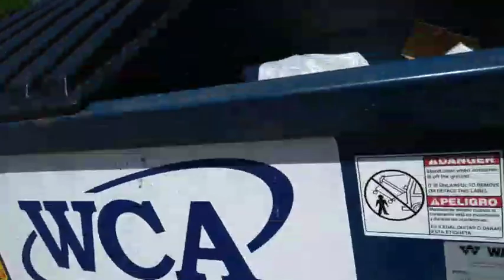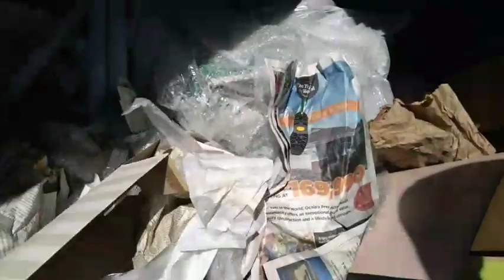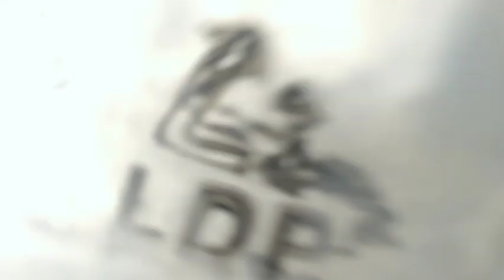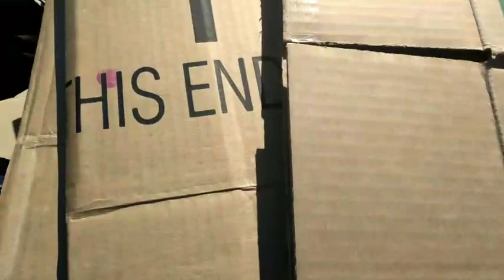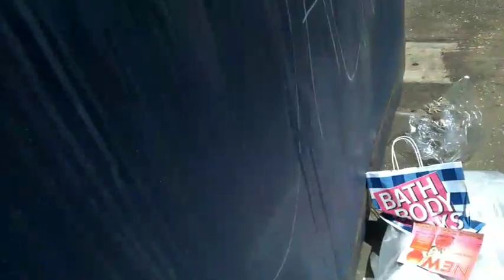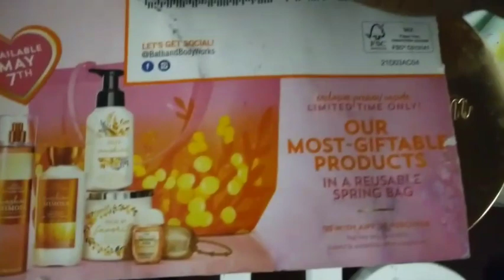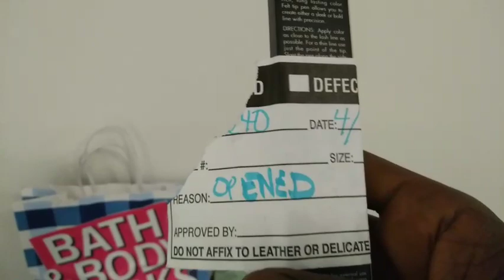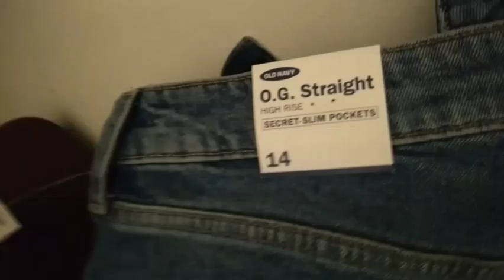Dumpster diving Tj, Burlington, B&BW, Old Navy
diving spots I haven't been to in months. almost had the dumpster diving blues 😁